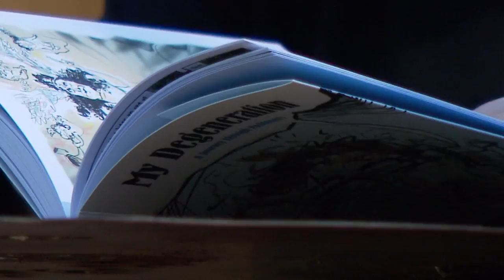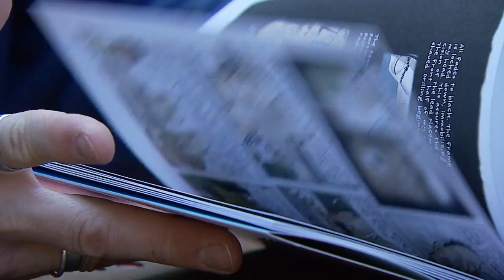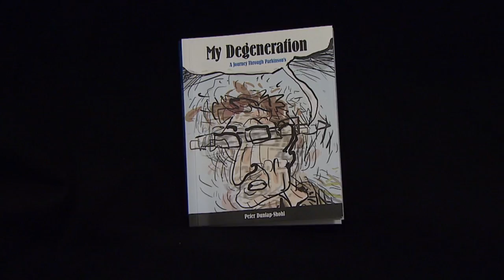Cover2Cover My Degeneration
Cover 2 Cover is a monthly series on books written by Alaskan authors. In this edition, Tracy Sinclare looks at My Degeneration, a graphic memoir about living with Parkinson's Disease.